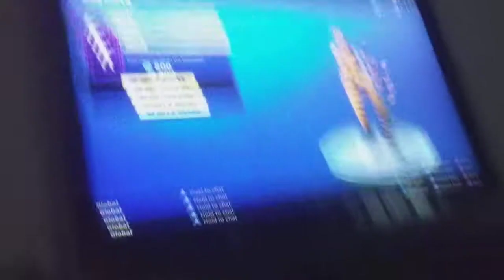WAIT WHATTTTTTTT!!!????? PLEASE READ DESCRIPTION.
Jack tell me wuts up. Is this a glich!? Tell me is the comments please.